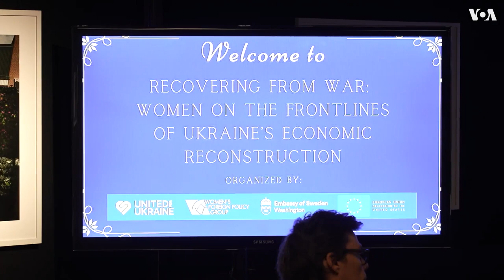Роль женщин в экономическом восстановлении Украины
«Не стойте на пути у женщин, у которых есть цель» – с такими словами обратилась бывший спикер Палаты представителей Нэнси Пелоси к присутствующим в Шведском доме в Вашингтоне на мероприятии, посвященном роли женщин в экономическом восстановлении Украины. Детали в материале Александра Яневского